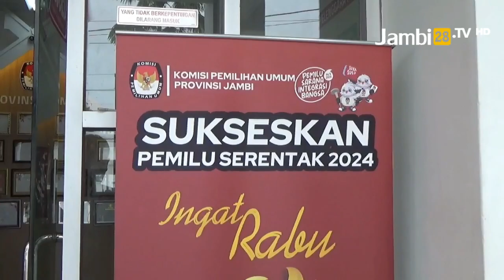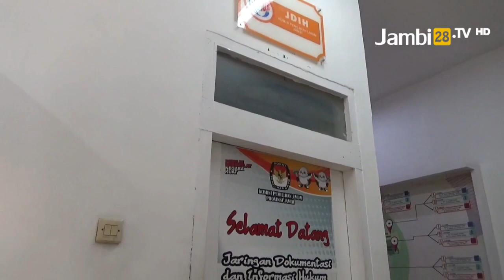KPU Ingatkan Masyarakat Tak Lupa Bawa KTP El Saat Mencoblos